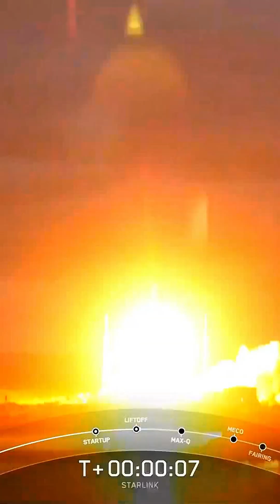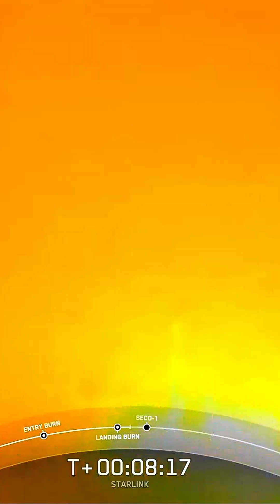Elon Musk's SpaceX makes 1st Falcon 9 Landing in the Bahamas 🚀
The first stage makes its 16th landing today, this time on the droneship "Just Read the Instructions" stationed in Exuma Sound in the Bahamas. This booster has previously launched a total of 8 astronauts to the International Space Station (ISS) and has launched over 200 satellites. Takeoff was from Space Launch Complex 40 at the Cape Canaveral Space Force Station.

credit: SpaceX